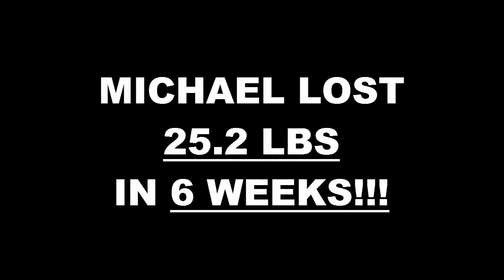High Desert Weight Loss Fitness 6 Week Challenge Results - Michael Keyser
We will now check the result of Michael's 6 week weight loss challenge!